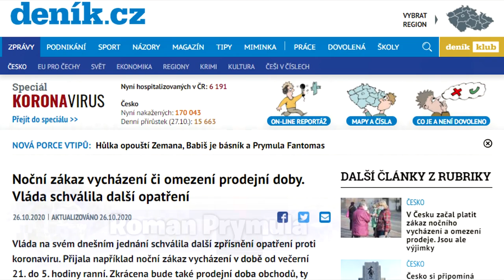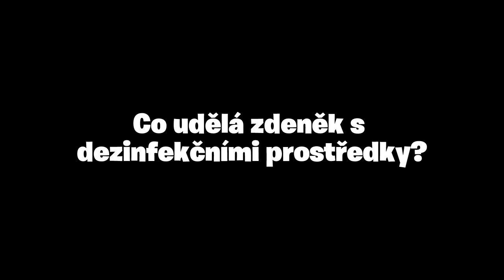Roman Prymula Přišel Do Restaurace Zdeňka Pohlreicha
Ahojte lidi, v dnešním videu se podíváme jak to ve skutečnosti bylo s panem prymulou a jeho návštěvou restaurace :D  Doufám, že vám video bude líbit.

Upozornění toto video nemá zesměšňovat Romana Prymulu, jedná se pouze o parodií

🔥Zaškrtni zvonček aby si dostával upozornění, když vydám video! 🔥
💎Prosím zanechej LIKE a SDÍLEJ toto video!💎

🎵•••Hudba•••🎵
👉Here Comes the boom
👉(No Copyright) Epicness Cinematic Dramatic Trailer
👉Funny swing music

📩•••Spolupráce, nebo placené propagace řešte přes tento email•••📩

🔵•••Miniatura•••🔵
👉Photoshop